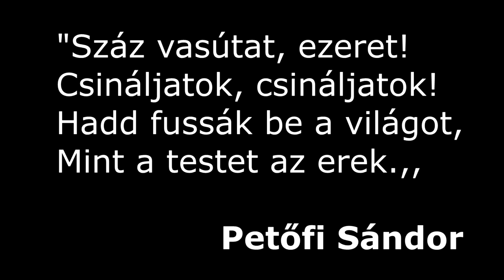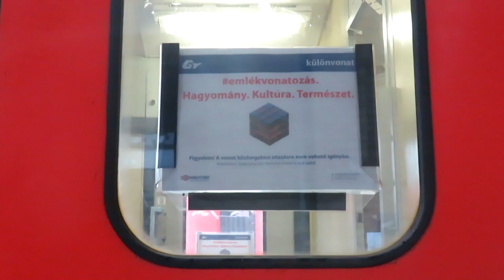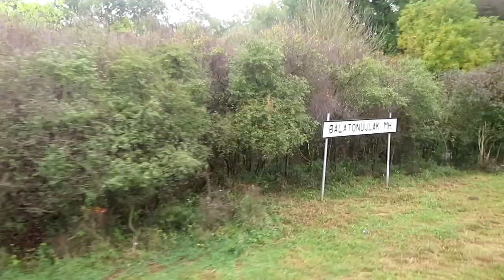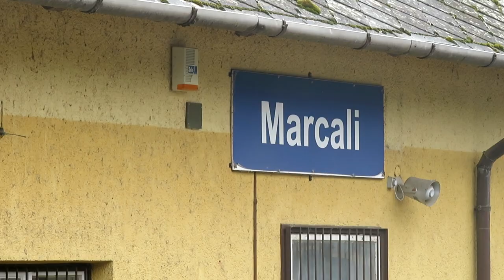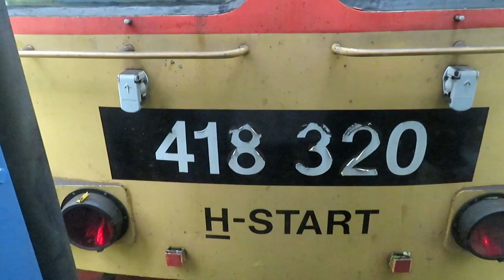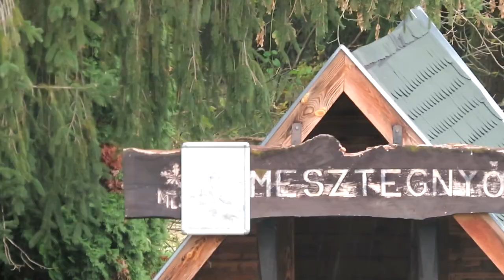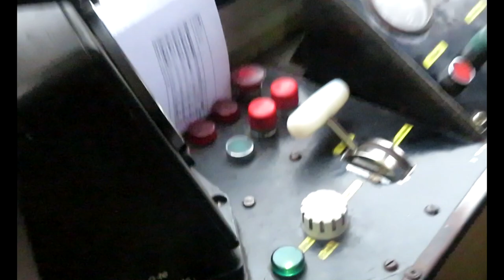VI. Emlékvonatozás - Balatonszentgyörgy-Böhönye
Abban a szerencsében részesültem, hogy idén én lehettem a hivatalos fotósa a rendszeres (menetrend szerinti?) különvonazotásnak @valentingyorgy-david773 szervezésében, épp így idén mindkét vonaton sikerült utaznom. Ezúttal egy Hörgős szerelvény (BORONKA Expressz) és a szokásosnak nevezhető Bzmot szerelvény (S37-es személyvonat) közlekedett a vonalon. Tekintettel arra, hogy "hivatalos" fotós voltam valamivel több videós anyag született mint 2 évvel korábban, az eredmény ez a 1,5 órás vágott anyag lett. Az útról magáról annyit, hogy a hangulat mint mindig fenomenális volt, igyekeztem ezt visszaadni a felvételekkel is, így ahol tudtam ott meghagytam az eredeti hangot. A vezetőállásos részek nagy részén a privát beszélgetések miatt az előző videó(k)-ban már megismert zenék segítenek felidézni az immáron 14 éve szünetelő vonal hangulatát.
Jó szórakozást! Jövőre folytatjuk!